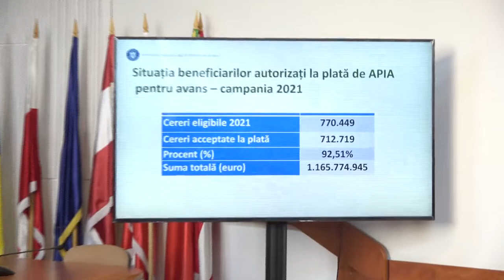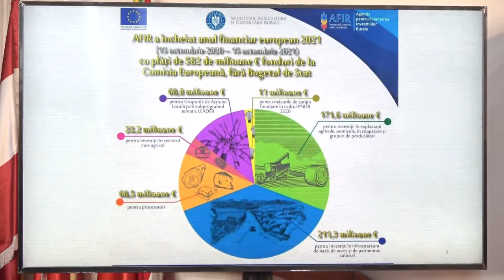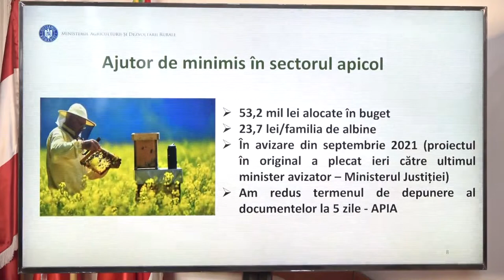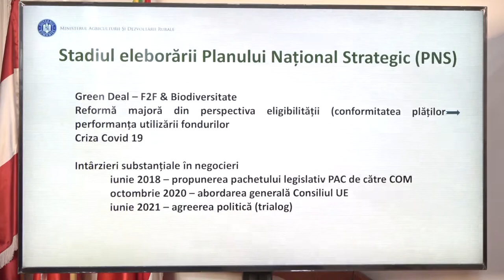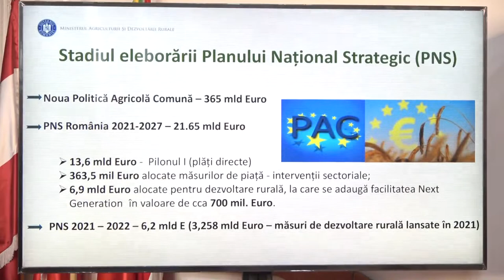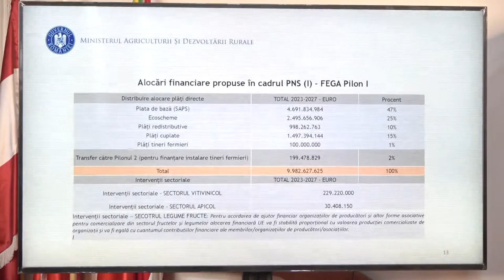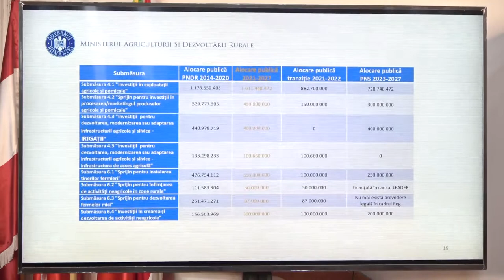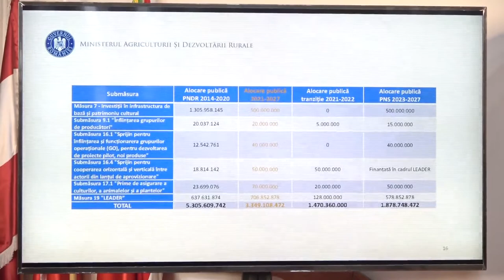Conferință de presă susținută de ministrul interimar al agriculturii, Adrian Oros